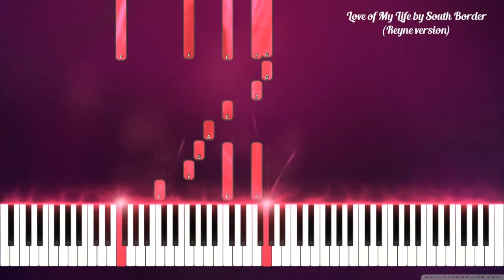Love of My Life by South Border (Reyne version) piano cover version + sheet music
Hope you enjoy my piano version of Love of My Life by South Border (Reyne version).

LOVE OF MY LIFE BY SOUTH BORDER (REYNE)
LOVE OF MY LIFE BY SOUTH BORDER (REYNE) Piano
LOVE OF MY LIFE BY SOUTH BORDER (REYNE) Cover
LOVE OF MY LIFE BY SOUTH BORDER (REYNE) Karaoke
LOVE OF MY LIFE BY SOUTH BORDER (REYNE) Lyrics
LOVE OF MY LIFE BY SOUTH BORDER (REYNE) M/V